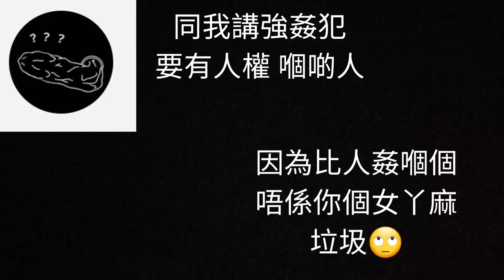❌趁住自己 未夠年齡☹ ❌就為所欲為☹